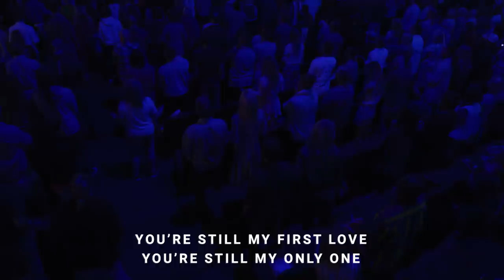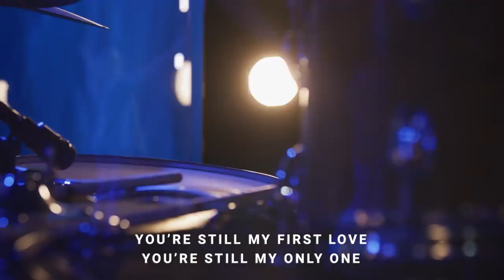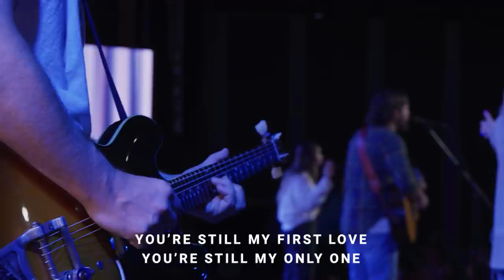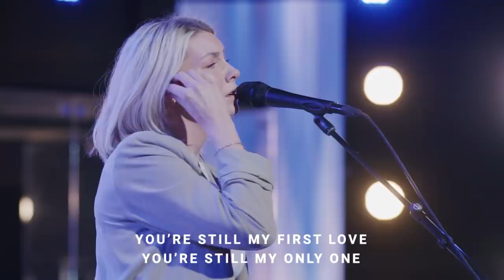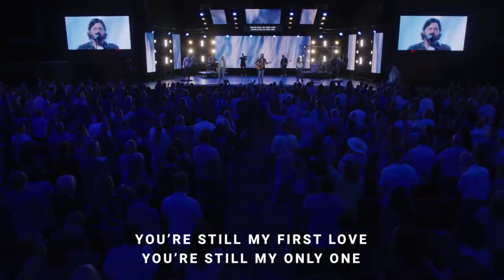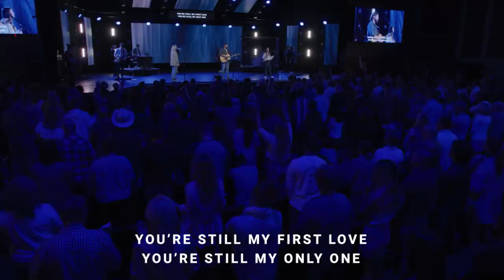First Love | Josh Baldwin | Bethel Church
"First Love" Sung live by Josh Baldwin at Bethel Church

Writers:
Austin Davis, Elyssa Smith, Kari Jobe, Steffany Gretzinger

Tune in for live stream services every Sunday at 10:15am PT.

LYRICS

I'm returning to the secret place
Just an altar and a flame
Love is found here in our sacred space
I hear Your voice, I see Your face

You're still my first love
You're still my only one

There's a table just for You and me
Break the bread and pour the wine
Perfect union, nothing in between

I feel my heart beating out of my chest
I wanna stay forever like this
May the flame of my heart always be lit
I wanna burn forever like this

Oh, forever like this
Forever, forever, forever like this
Forever like this, forever like this, woah
Oh, Your love for me is great